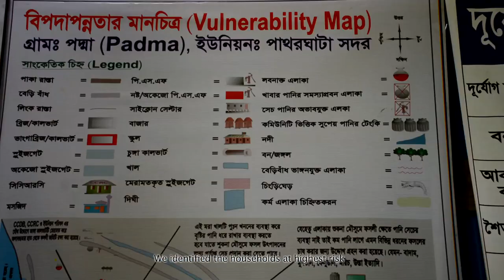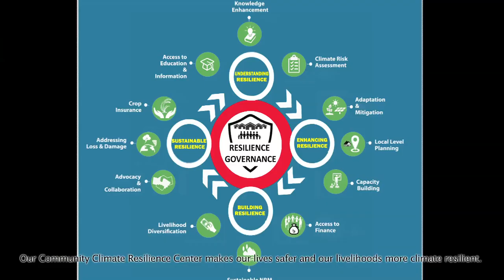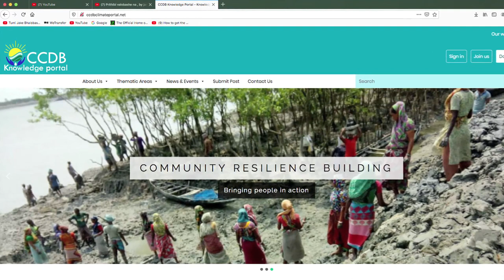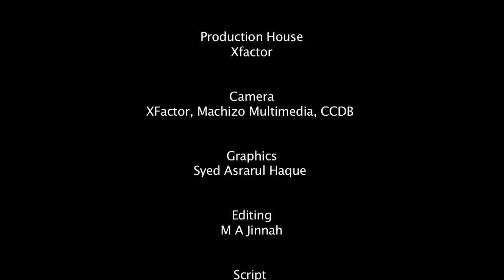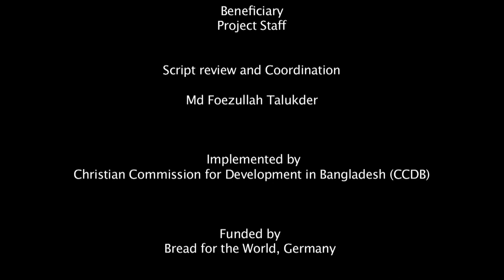Transition to Resilience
The Christian Commission for Development in Bangladesh (CCDB) is a national NGO established in 1973 envisioning a just and caring society where people live in peace, with dignity and harmonious relationship with all God’s creations. On the basis of ecumenical principles, CCDB is working with thousands of households in 28 different districts of Bangladesh to create a society where the poor, marginalized and vulnerable people can claim and enjoy their rights and seek justice for a sustainable livelihood.

Experiencing the devastating consequences of climate disasters in Bangladesh, CCDB realized that concrete solutions are needed to address climate change problems to initiate the transition to a climate resilient future. Therefore, CCDB set up a dedicated Climate Change Program in 2009.The program aims to create a climate sensitive and resilient society. It emphasizes on knowledge generation and sharing, climate learning and education, innovation of climate solutions, technology demonstration and dissemination, capacity development and community resilience building. The program is working in 4 districts Satkhira, Bagerhat, Barguna and Gazipur with 10,024 beneficiary households.